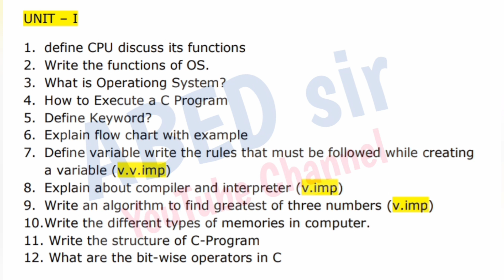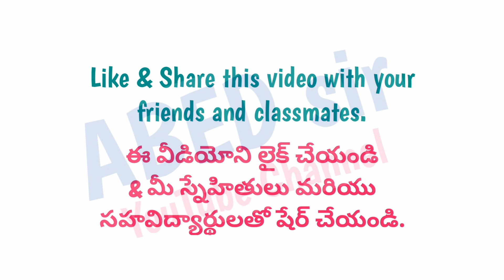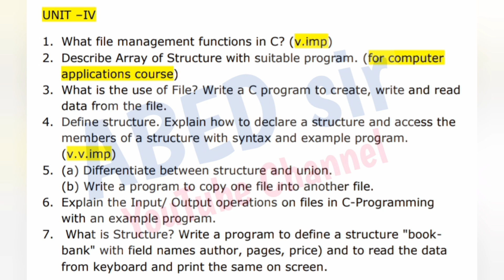Programming in C | Important Questions 2023 | BA BSc 1st Semester | UG | Degree | OU KU PU TU MGU SU